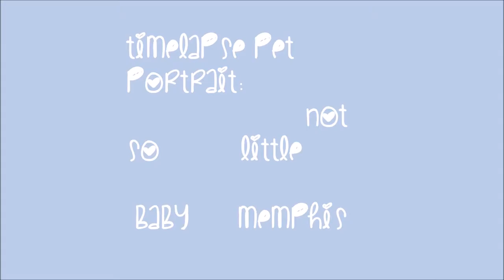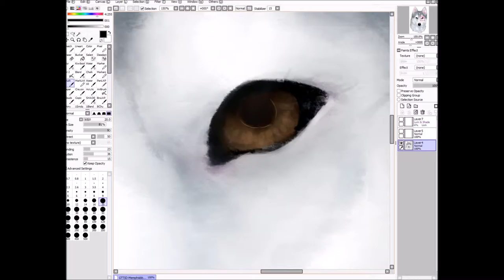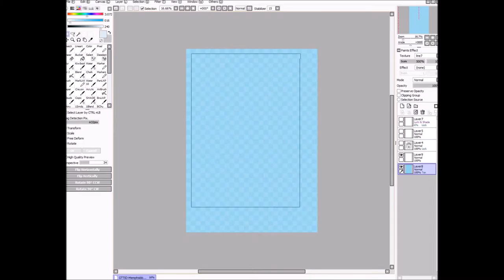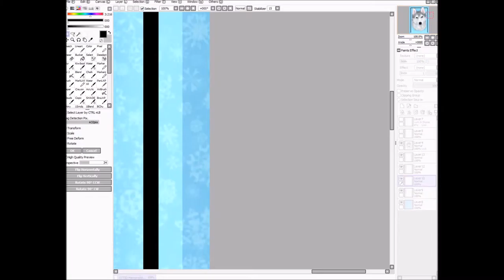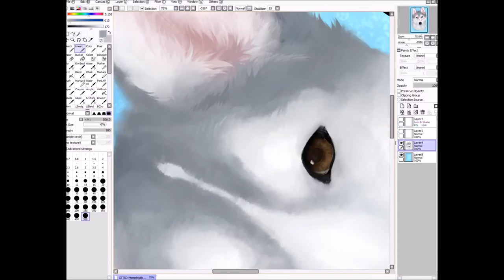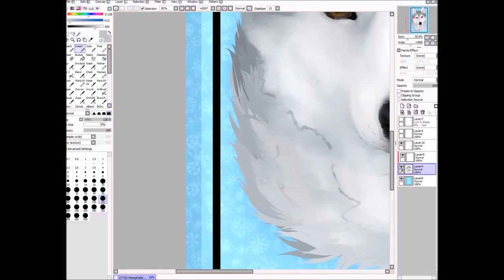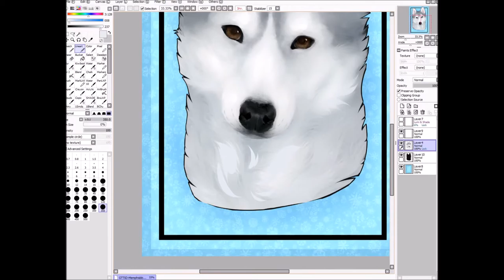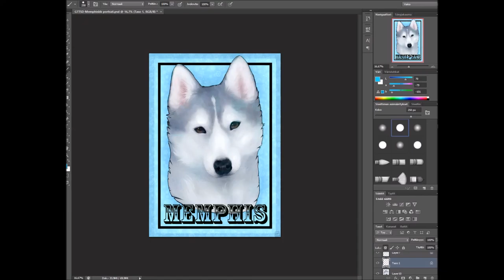Time lapse- Memphis (GTTSD)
A pet portrait of Memphis Belle the Siberian husky from GonetotheSnowDogs! I'll try to get around drawing the other girls as soon as I can and maybe record them as well  :)

Please go have a look at GTTSD's youtube channel and their other socials, they're awesome and upload 3-4 videos a week!

Have a nice day ( ͡° ͜ʖ ͡°)